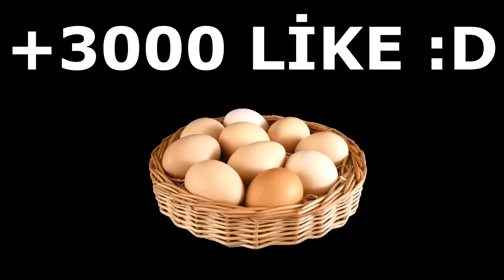ÇİĞ YUMURTA İÇME CEZALI SKYWARS !! (KUSACAKTIM) - MİNECRAFT SKYWARS